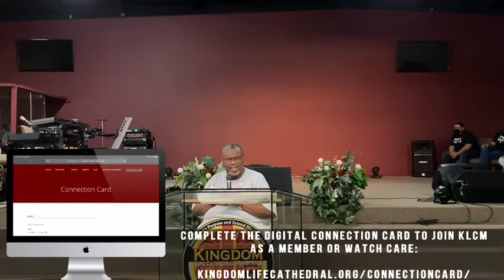8/22/21 Sunday Morning Celebration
Thank you for joining us for the rebroadcast of our Sunday Morning Celebration.